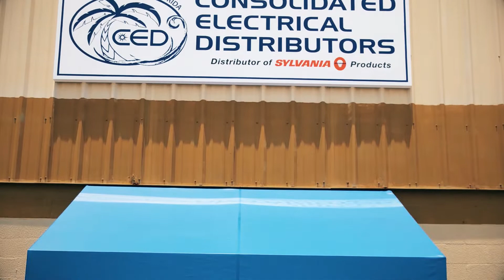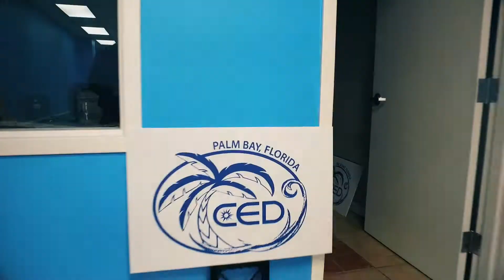CED Palm Bay - Now Open!